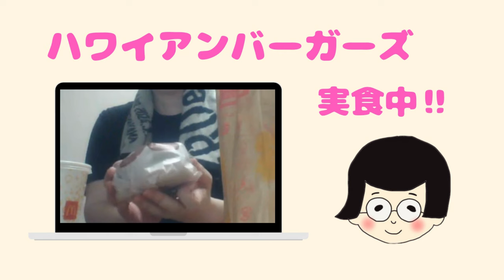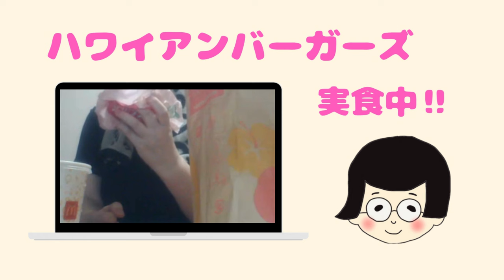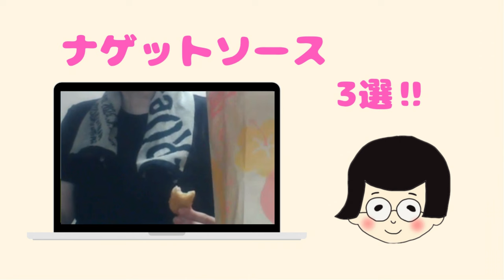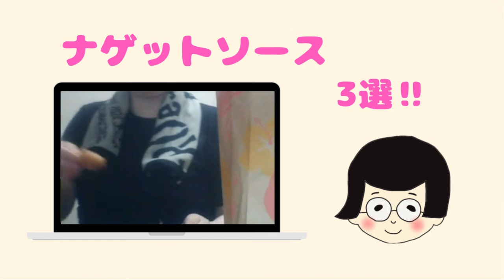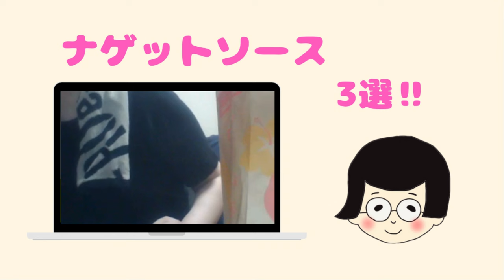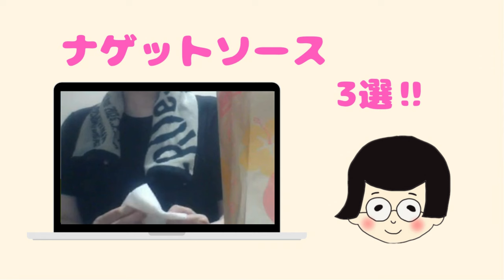【Number_i】シュリンプバーガーは岸君そのもの⁈ナゲットソースのおすすめは？《あい》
・ハワイアンバーガーズ

【画像引用元】
Number_i公式Instagram

オッカケラボ新メンバー
あい

※オッカケラボメンバー、随時募集中！